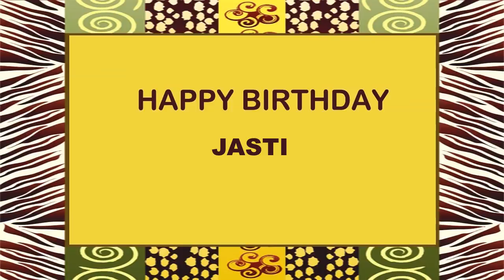Jasti Birthday Postcards & Postales